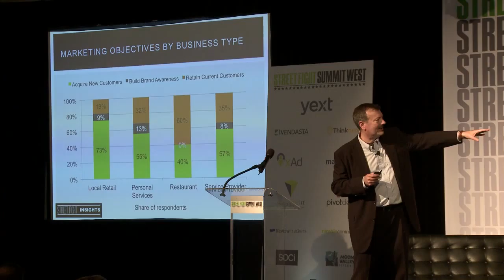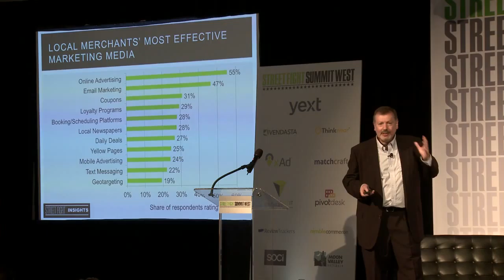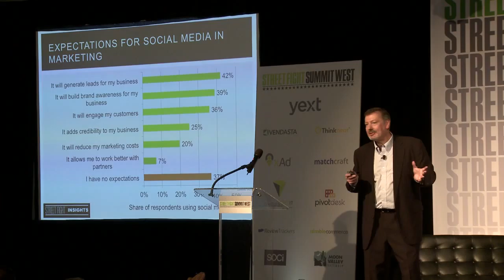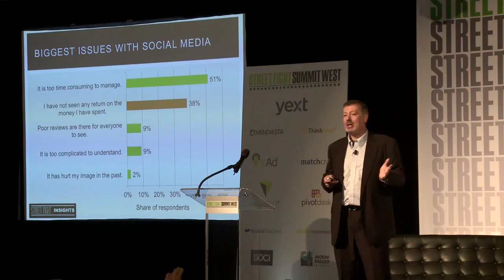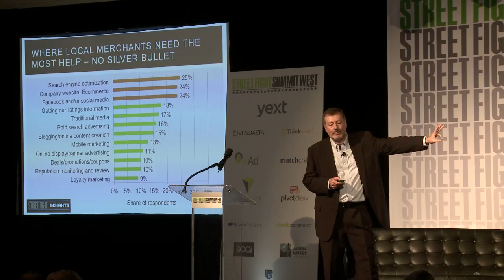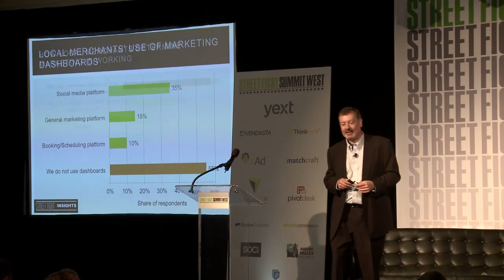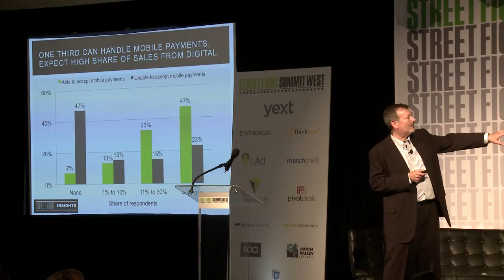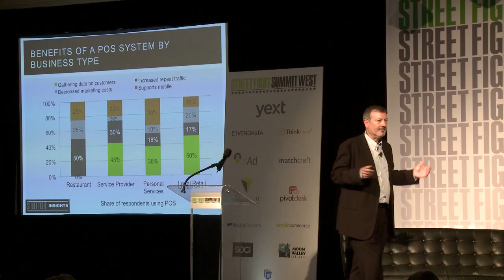SFSW15: David Card "The Local Merchant Report"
Street Fight’s signature report will be released on June 3rd, featuring new data, interviews with merchants, case studies and deep analysis. Data from the report will be unveiled in this session.

* David Card, Research Director, Street Fight